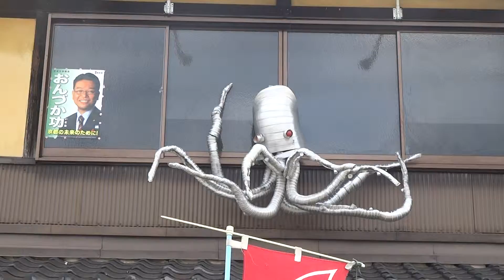京都大原たこしば本店2014/8/5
哲学の道の近くに怪しい電動たこのたこ焼き屋さん